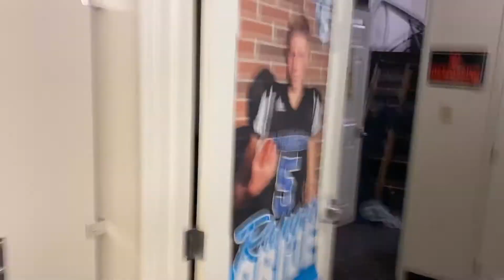Bounce Back vlog